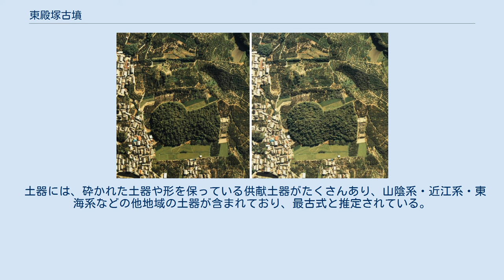東殿塚古墳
東殿塚古墳（上）と西殿塚古墳（下）のステレオ空中写真（1979年） 国土交通省 国土地理院 地図・空中写真閲覧サービスの空中写真を基に作成 東殿塚古墳（ひがしとのづかこふん）は、奈良県天理市に所在する古墳時代前期の前方後円墳である。
 本古墳は、出土した埴輪から4世紀初め頃の築造と推定され、少し古い巨大前方後円墳西殿塚古墳（234メートル）のすぐ東側に並列している。
両古墳は傾斜地に立地し、主軸を南北に取り、標高約140メートルの高所に位置している。
墳丘に上がると奈良盆地の全域を見渡すことができる。
 墳丘長139メートルで、後円部は主軸に対してやや楕円になり、前方部は長い。
後円部と前方部の比は、1:1.5である。
主軸は南北であり、東西の側面に高低差が出来ている。
後円部の頂上は荒らされており、不定形である。
前方部はくびれ部分付近が平坦で端部で台形状に高くなっている。
そこに二列の埴輪列と列石が認められた。
墳丘上部の斜面では墳丘を取り巻く円筒埴輪が並べられていたものと想像される。
 発掘調査で前方部西側の一角から造り出し的な祭祀遺構が見つかり、そこから多量の埴輪片が出土した。
高さ約64センチ、最大口径約50センチの楕円形円筒埴輪が復元された。
その埴輪の下部にヘラ書き船の絵を描いたものが3点発見され、1～3号船画と名付けられた。
 もっとも詳細に描かれているのは1号船画で、船はゴンドラの形をしており7本の櫂を描いていることから14人で漕ぐ大型船であり、帆に風を受けて海上を疾走する船を描いたものと解釈されている。
 前方部西側の台形張り出し部から朝顔型埴輪・円筒埴輪・楕円形円筒埴輪や土器などが出土している。
円筒埴輪にはヒレ付きのものもみられ、格段にヒレがみられ、円筒に巴形・正方形・長方形・円形の透かしが施されている。
 土器には、砕かれた土器や形を保っている供献土器がたくさんあり、山陰系・近江系・東海系などの他地域の土器が含まれており、最古式と推定されている。